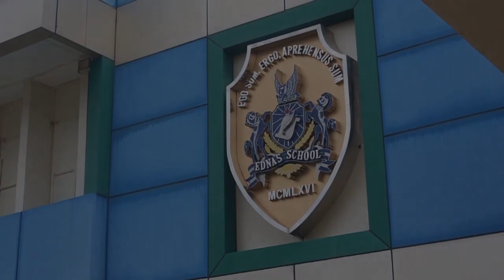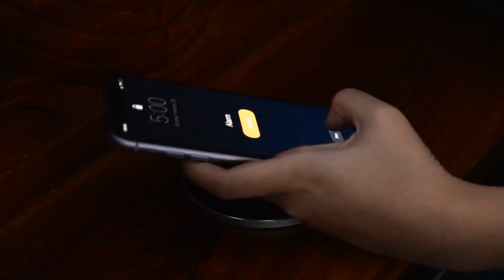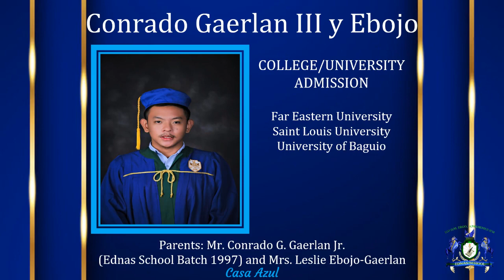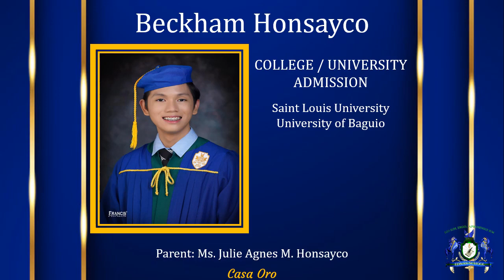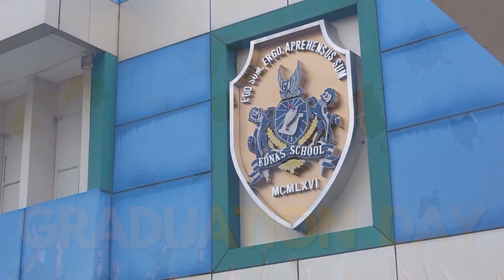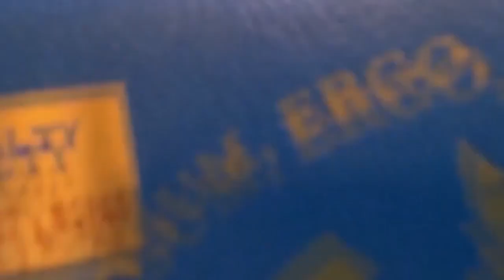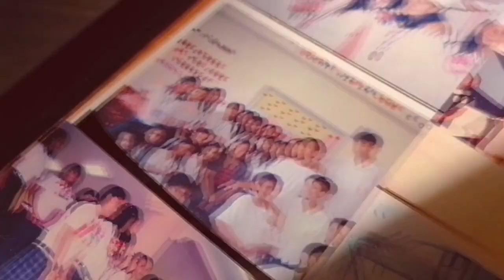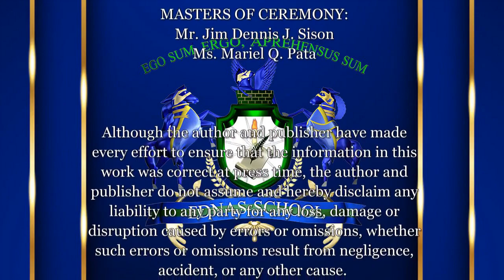EDNAS SCHOOL - SENIOR HIGH SCHOOL Virtual Graduation Ceremony 2021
We are pleased to share with you the video of our SENIOR HIGH SCHOOL students' 2nd Virtual Graduation Ceremony. This year's theme is "Gratefulness in Trying Times". Congratulations, Class of 2021!